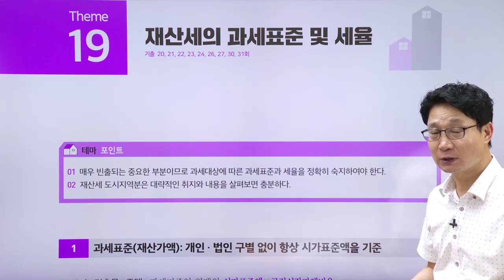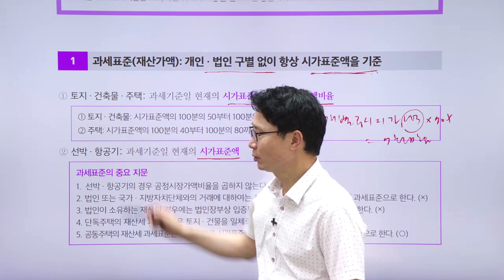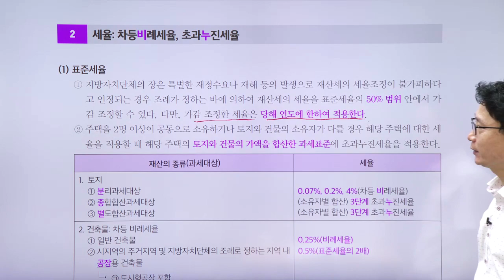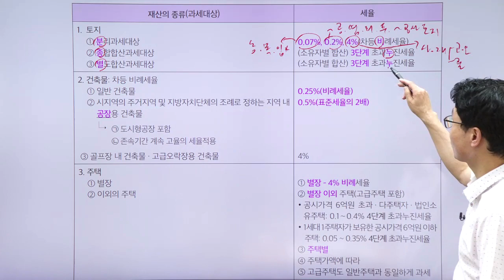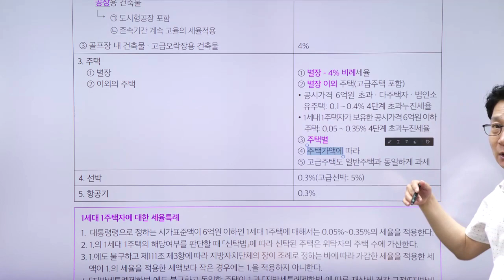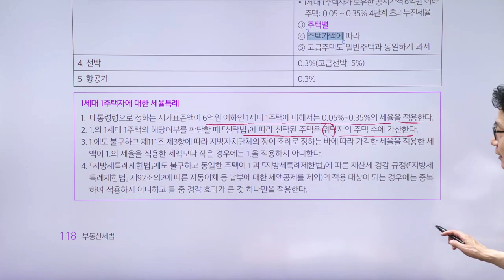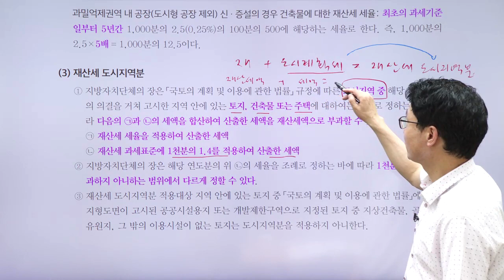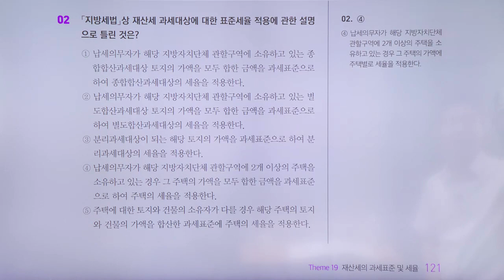공인중개사, 부동산세법 테마 강의 '재산세의 과세표준 및 세율'